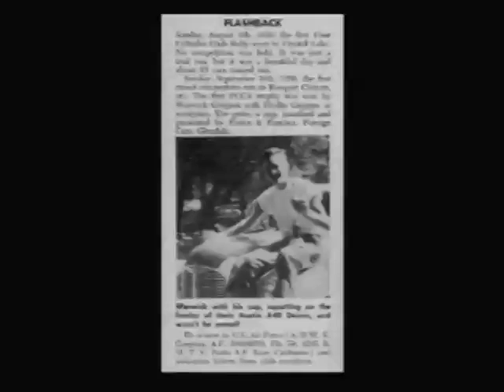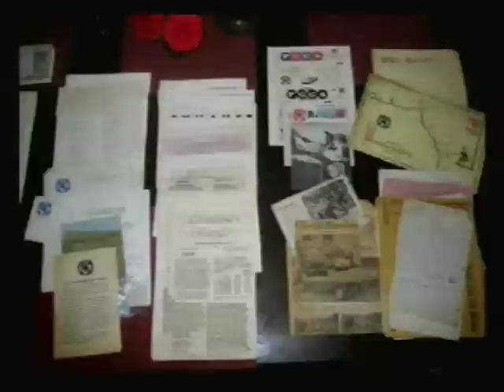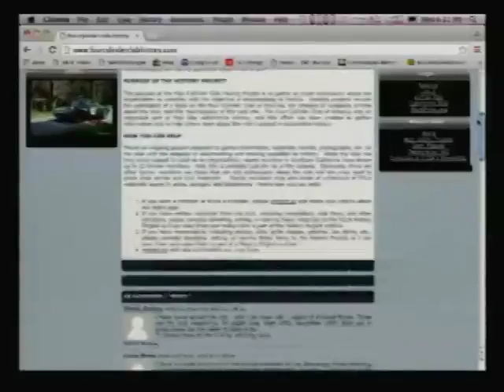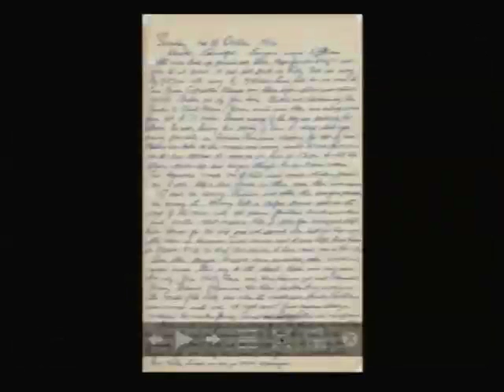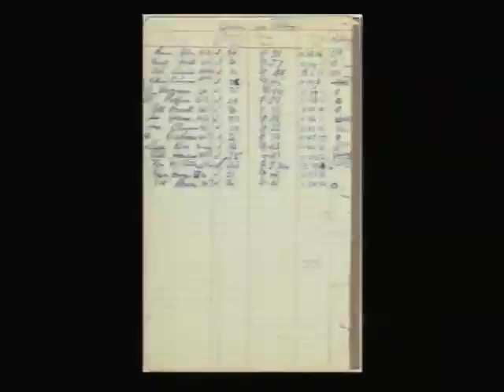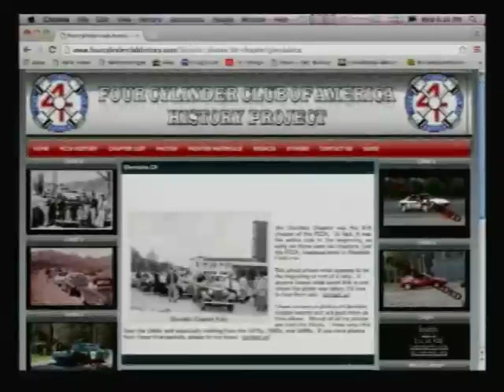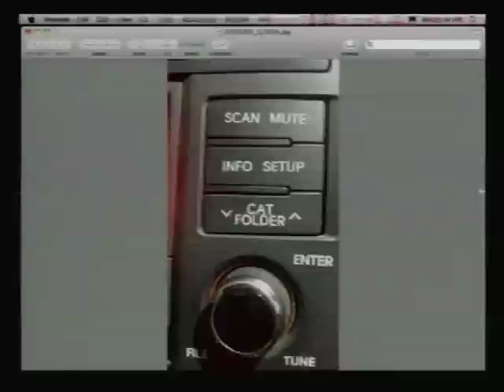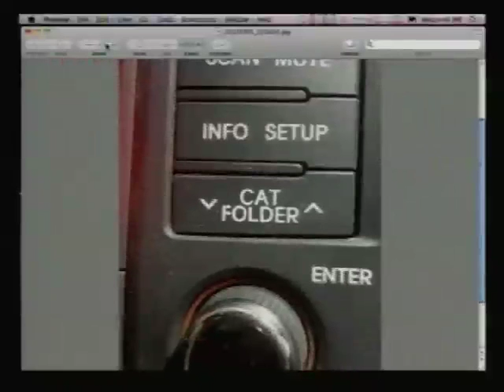Live Broadcast 7/12/17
Hotrod Bob, Anna Octane and Bruce Barker with in studio Guest Randy Kerdoon, on his first appearance on GAAS, History of the Four Cylinder Club of America (FCCA) Bill Wilkman, Stolen Shelby Mustang Found.